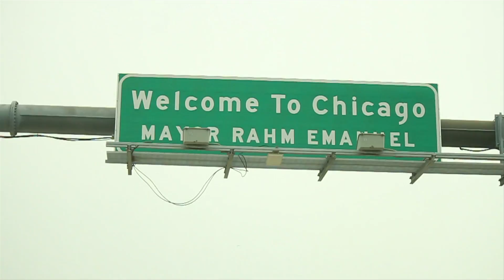Go Skateboarding Day Chicago 2013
Go Skateboarding Day 2013